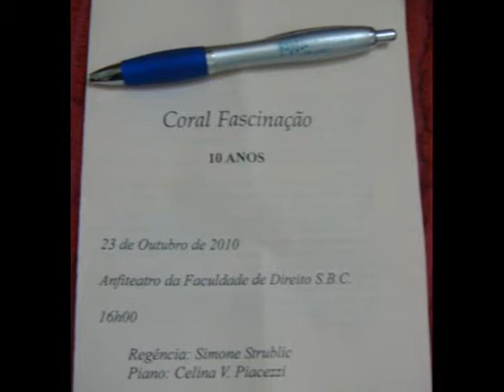CORAL FASCINAÇÃO - COMEMORAÇÃO 10 ANOS, OUTUBRO/2010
Registro de alguns momentos da apresentação realizada em 23 outubro 2010, no anfiteatro da Faculdade de Direito SBC, sob a regência de Simone Strublic. Blog voluntário - Agente social Irene da Rocha.